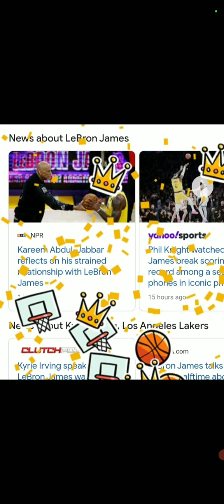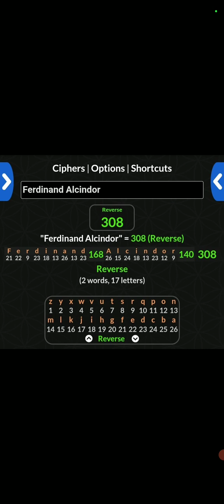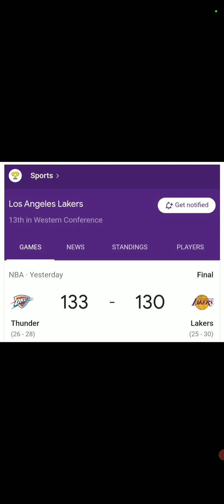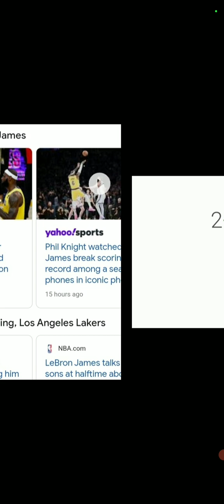*Pt. 1 -Lebron James passes Kareem in a massive (38) ritual undeniable evidence